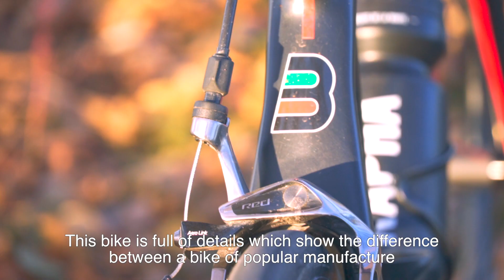Basso Diamante 2015 // Una bestia hecha en Italia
Por fin la bestia se ha desatado y aquí mencionaré los detalles de esta hermosa bicicleta.

Si tienen preguntas, no duden hacerlas en el area de comentarios.